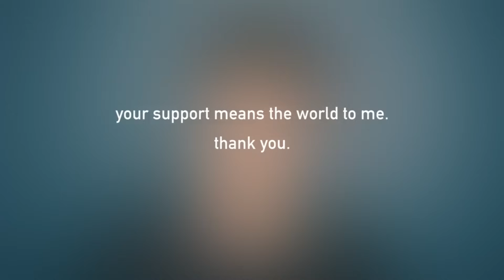Почему Я Покинул SMOSH